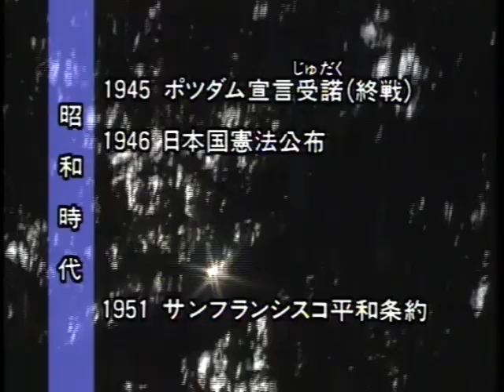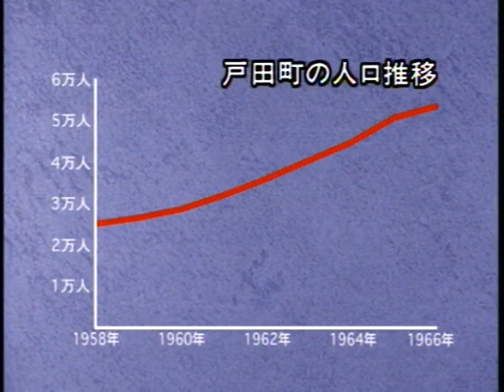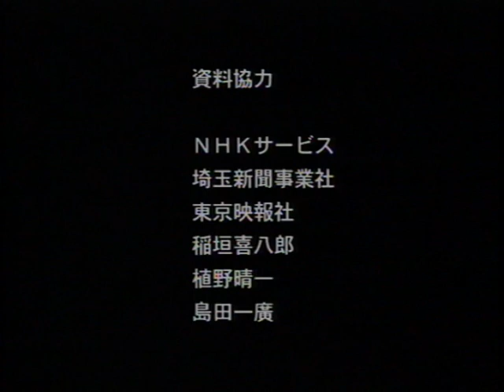【映像で見る戸田の歴史】5、ボートコースとオリンピック～近代の戸田Ⅱ～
博物館常設展で上映している「映像で見る戸田の歴史」を公開します。